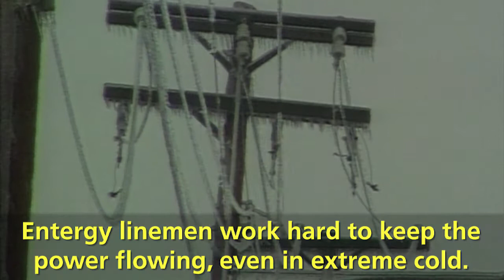Entergy linemen bundle up to keep power flowing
When the temps go down, our linemen layer up! Take a look at how we dress for the weather so we can keep your power flowing.